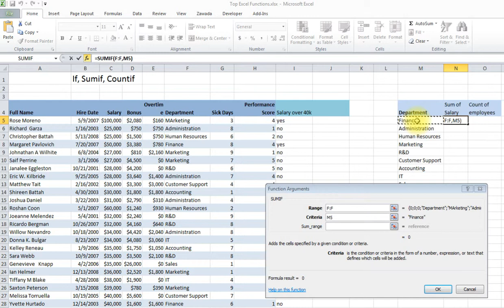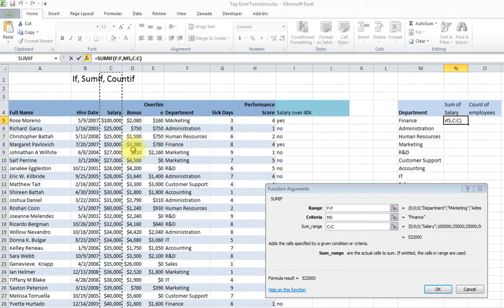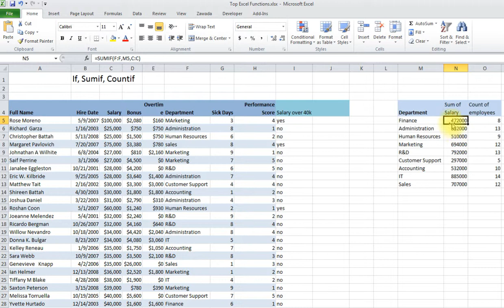If Sumif and Countif functions Tutorial for Excel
This is a tutorial on how the IF function, SUMIF function and COUNTIF function work in Microsoft Excel.  I walk through an example for you to follow along.